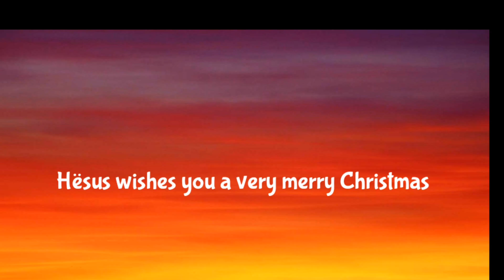The Passion Of Hësus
Hello everyone! It's very nearly Chritmas, and Hësus is very nearly Jesus, but not quite aha! Well, please enjoy the 20th video of Gregmas, and we shall see you again tommorow for day 21! Watch me choke on those words lol! Cya!